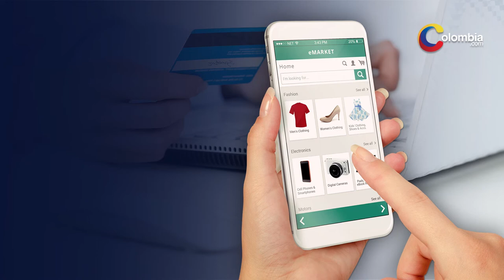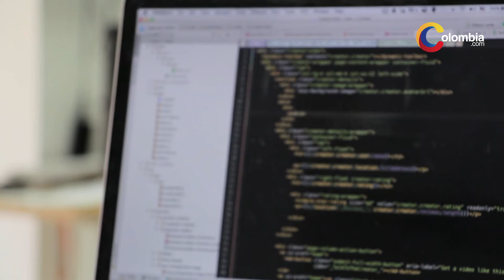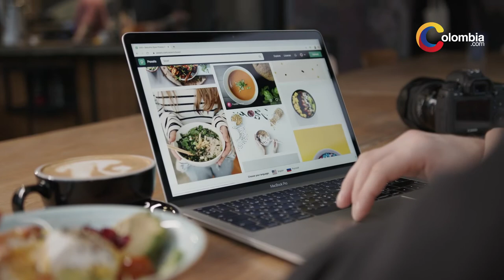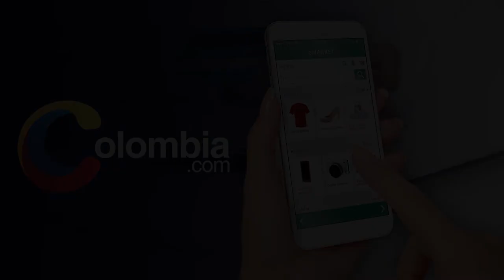¿Cómo realizar compras seguras por internet?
¿Cómo realizar compras seguras por internet?  Hoy en coombia.com te enseñaremos.